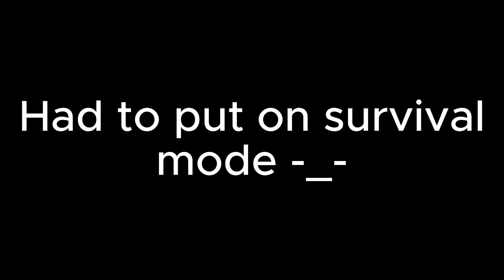Minecraft #14 (LUCKY BLOCK MODS): THESE LUCKY BLOCKS ARE OUT OF CONTROL!!